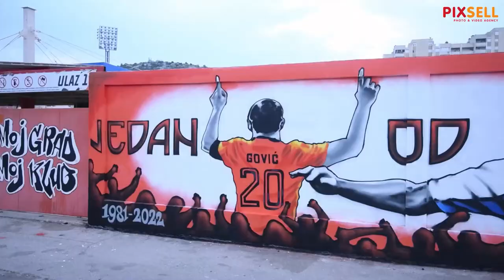Funcuti na ulazu u stadion oslikalli mural tragično preminulom Draženu Goviću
Navijačka skupina šibenski Funcuti na ulazu u stadion oslikala je mural tragično preminulom bivšem igracu Draženu Goviću.